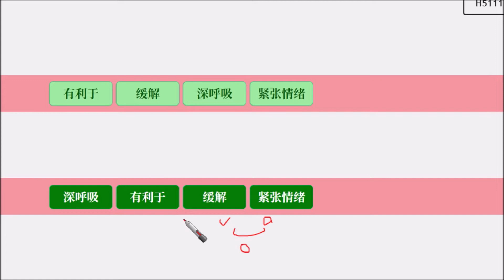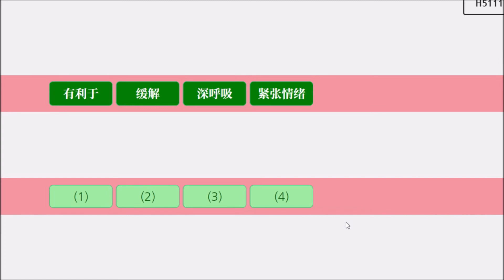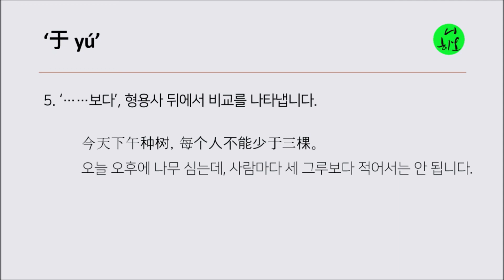중국어 HSK 5급 작문 파트 1 기출문제풀이, "긴장된 기분을 완화시키는데", 올인중국어,전치사,于,전치사보어,有利于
중국어 HSK 5급 작문 파트 1: 주어진 단어를 어순에 맞게 배열하는 문제, 중국어문법, 올인중국어문법, 류기수,전치사,于,전치사보어,有利于